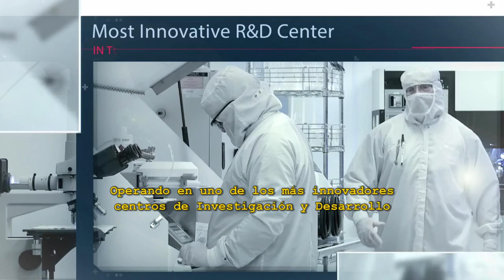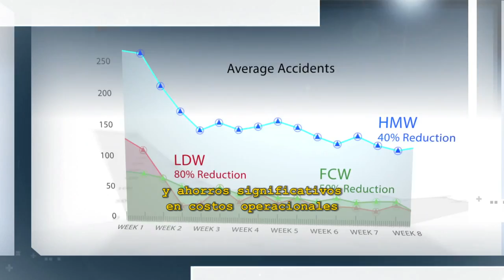Sistema Anticolisión Mobileye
Funcionado en el camino como un tercer ojo, el dispositivo anticolisiones Mobileyereconoce y distingue a otros vehículos,
peatones, líneas de carril y señalizaciones, reduciendo los riesgos de sufrir un accidente.